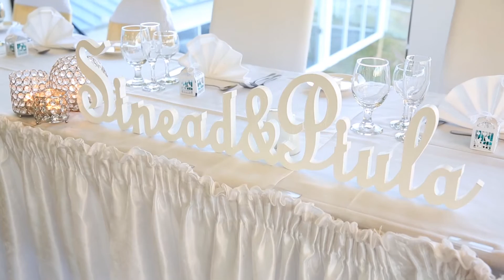14-08-2015 Piula & Sinead wedding highlights